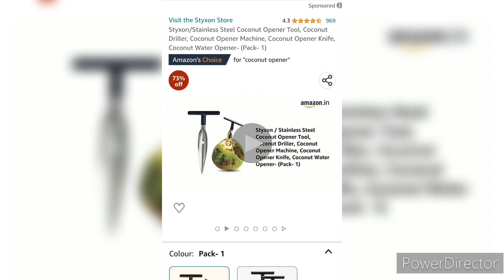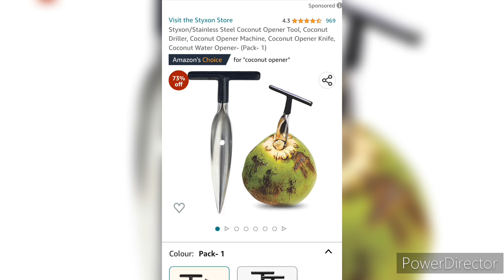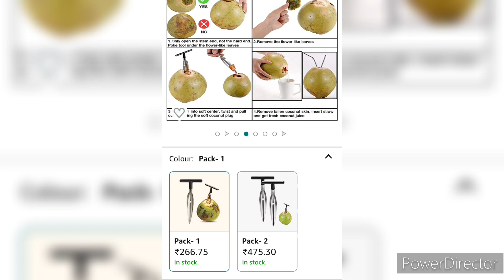Coconut water opener new tool review